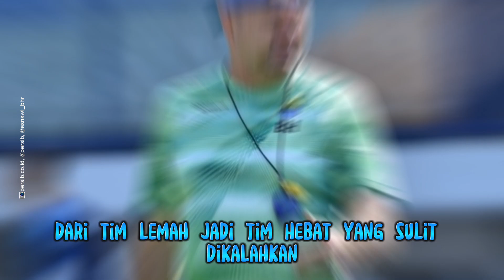Lupakan Tyronne del Pino, Bojan Hodak Butuh Pemain Hebat dan Bertarung Raih Gelar Juara untuk Persib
Sampurasun Bobotoh!

Perkenalkan saya Dani Wihara, akrab disapa Opah Dani, Selamat datang di Channel OPAH DANI SHOW, yang akan membahas seputar sepak bola Indonesia, khususnya PERSIB.

Sejak 1994 Opah, menjadi wartawan Tabloid GO (Gema Olahraga) dengan liputan khusus Persib Bandung. Dan tujuh tahun terakhir, sejak 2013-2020 Opah merupakan bagian dari wartawan TopSkor yang juga khusus meliput Persib Bandung.

Pada 2007, Opah menerbitkan buku "Persib Aing" bersama Endan Suhendra (wartawan Gala Media).